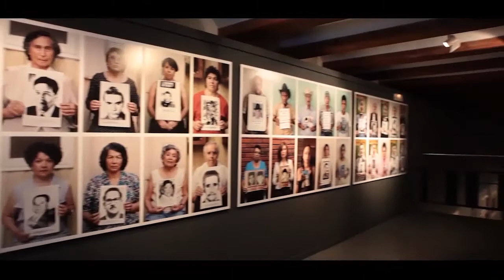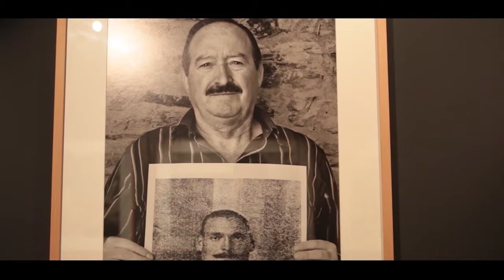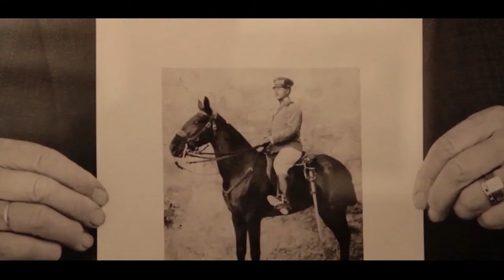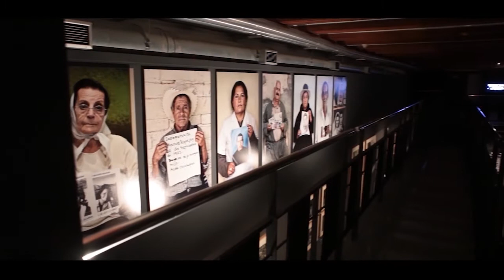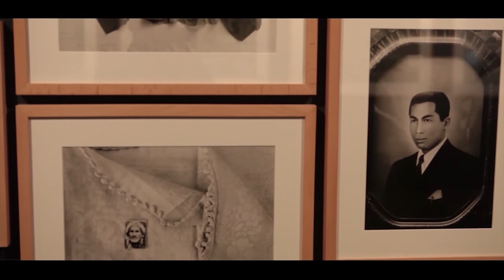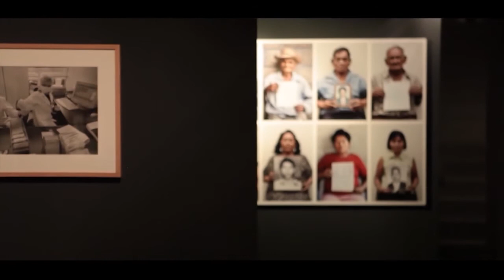Entrevista Desaparecidos, Gervasio Sánchez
Memoria, verdad, justicia, con esta cita despedimos la entrevista con Gervasio Sánchez, en la que nos habla de su exposición desaparecidos que podréis disfrutar en hasta el 13 de Octubre en el Museu d´Etnologia de València.